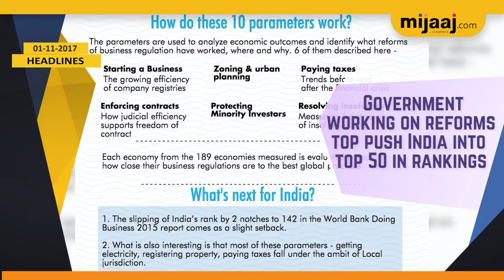Headlines in Evening | English | 1-11-2017 | Mijaaj News